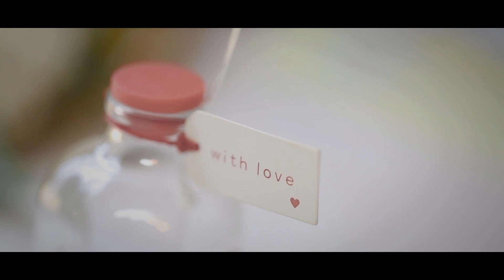Haslington Hall , Cheshire - Aysha and Shoaib - Asian Wedding Videography UK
Video Highlights of Aysha and Shoaib's wedding that took place in UK.